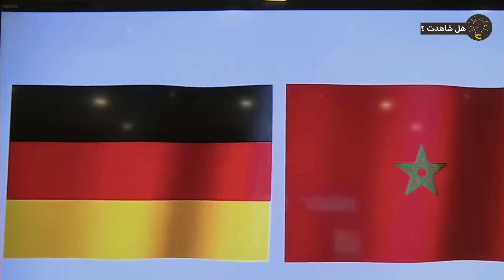عاجل.. ظاهرة جوية خطيرة لم يشهدها المغرب منذ 1940 / اتفاقيات عسكرية غير مسبوقة/ شاهد ما يجري الآن!